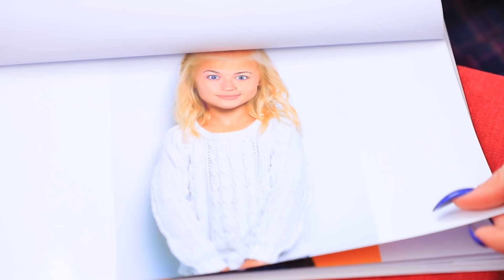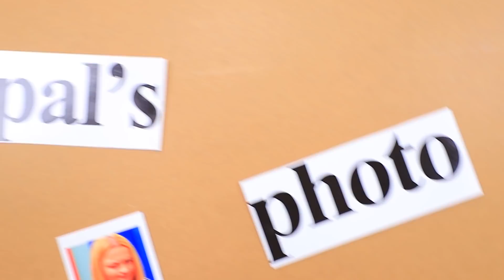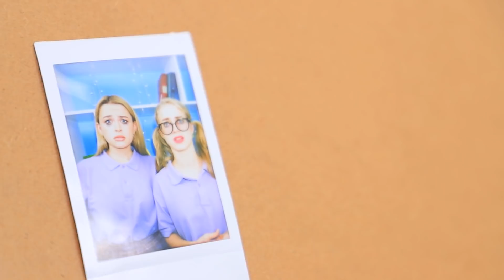Het Nieuwe Meisje op de Universiteit Heeft een Geheim! Moeilijk om een Meisje te Zijn!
Het is moeilijk om nieuw te zijn op de universiteit, zeker als je een geheime foto hebt! Hoe maak je vrienden met een nieuwe klas? Vind het antwoord in onze nieuwe video!